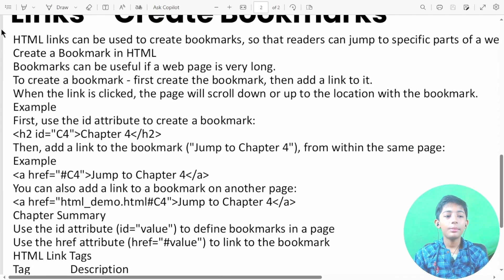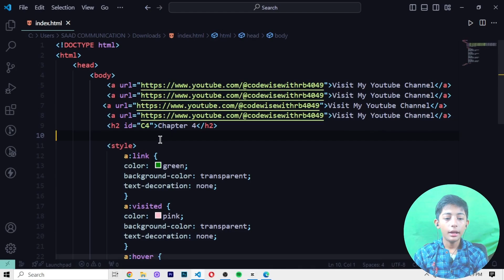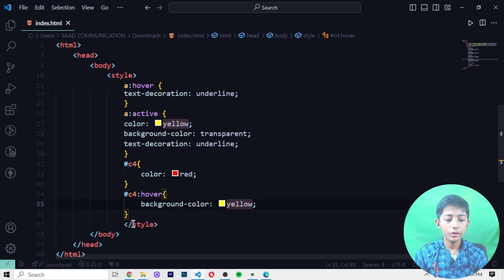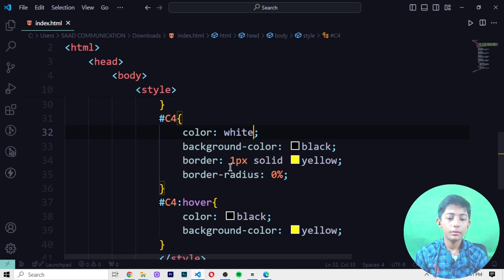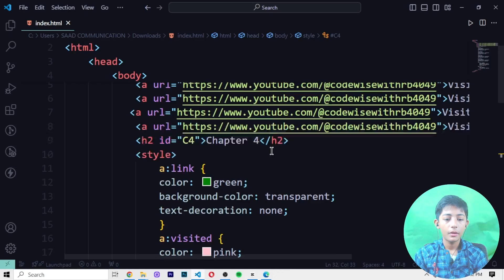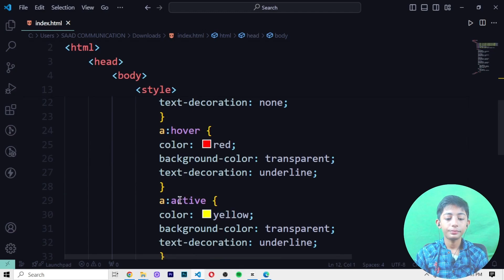HTML Links - Create Bookmark {Frontend Web Development Full Course From Scratch}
This video is about HTML Links - Create Bookmark {Frontend Web Development Full Course From Scratch}

You can find awesome programming lessons here! Also, expect programming tips and tricks that will take your coding skills to the next level. I am a certified freecodecamp HTML and CSS

Suggested Courses:
❤️ Complete Clones